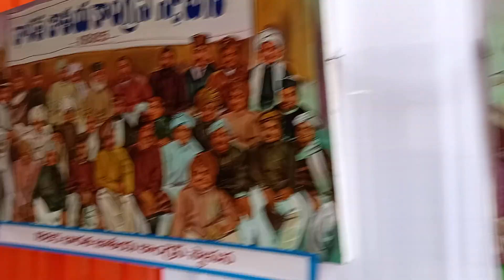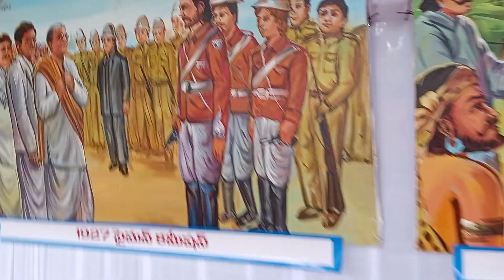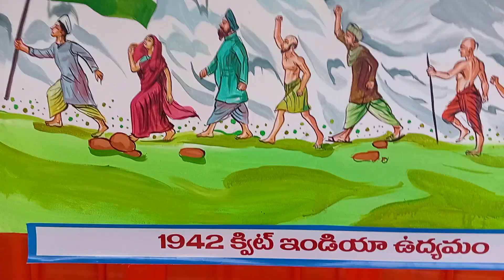Freedom Events |స్వాతంత్య్ర సమర ఉజ్జ్వల ఘట్టాలు - రాజమహేంద్రవరం|azadikaamritmahotsav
అజాదికా అమృత మహొత్సవాలు సందర్భంగా రాజమహేంద్రవరం లో ఏర్పాటు చేసిన ప్రదర్శన స్సూర్తిదాయకంగా భారతీయత ఉట్టిపడేలా ఉంది.